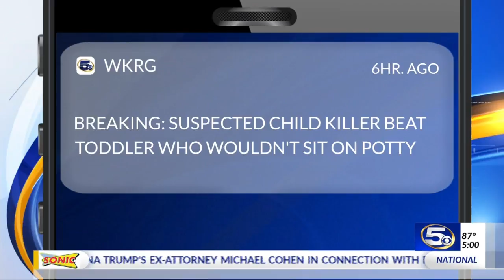Willie Burton in Court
Willie Burton in Court for allegedly beating a toddler who wouldn't potty train.